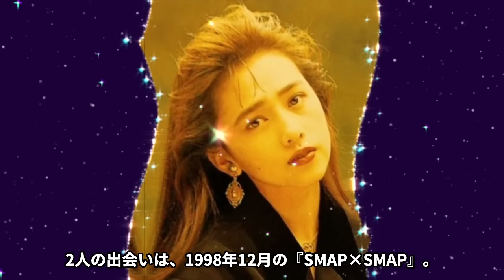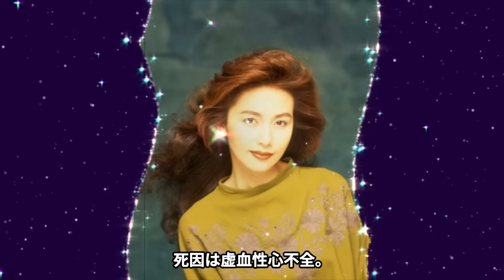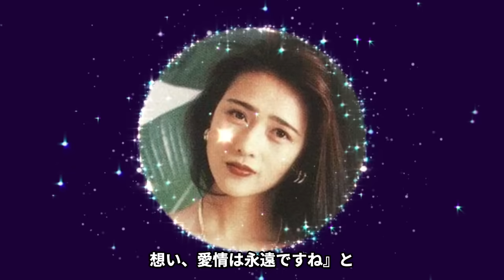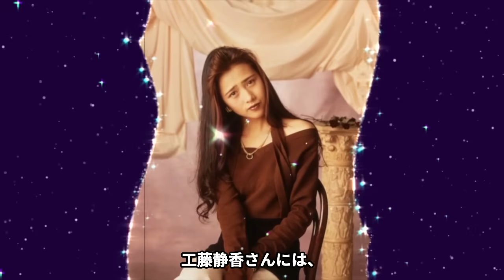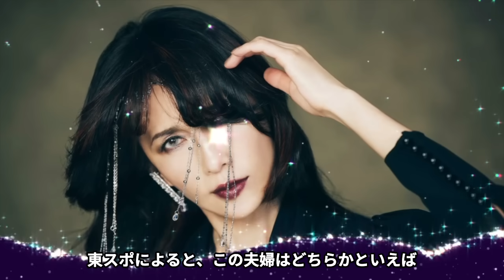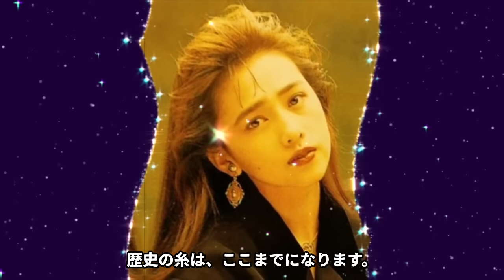工藤静香が逮捕間近の真相...実兄が突然死した切ない理由に言葉を失う...『キムタク』の妻としても有名な元おニャン子アイドルの娘の結婚宣言に驚きを隠せない...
今回紹介するのは、工藤静香さん♡

『夕やけニャンニャン』のオーディションに合格し、おニャン子クラブのメンバーに。

その後、ソロとして「FU-JI-TSU」「MUGO・ん…色っぽい」など立て続けにヒット作をリリース。

80年代後半から90年代前半を代表する女性歌手の1人となり、

浅香唯、中山美穂、南野陽子らと共に“アイドル四天王”とも呼ばれる。

以降、歌・ドラマ・CMと活躍の場を広げる傍ら、画家、ジュエリーデザイナーとしての才能も発揮。

自身が手がけた絵画を二科展に出品し、

2012年放送のアニメ『ワンピース エピソード オブ ルフィ～ハンドアイランドの冒険～』では

衣装デザインを担当するなど、音楽以外のジャンルでも精力的に活動している。

夫は木村拓哉、娘はCocomiとKoki,。